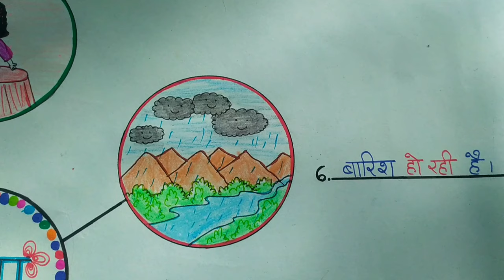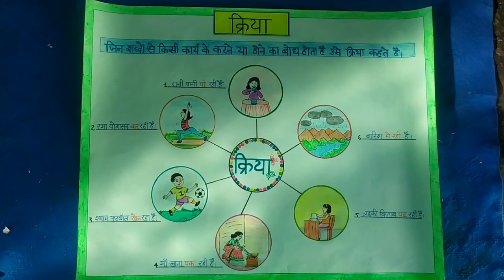क्रिया किसे कहते हैं / kriya chart/ tlm/ hindi chart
दोस्तो यह वीडियो क्रिया के उपर बनाई गई है । इस वीडियो में मैंने क्रिया के बारे में चार्ट पेपर बनाया है जिसमे मैने क्रिया की परिभाषा लिखी है और उसके कुछ उदाहरण दिए है जिसे मैंने चित्रों के माध्यम से दर्शाया है।
इसी प्रकार की  अन्य वीडियो के लिए कृपया चैनल से जुड़े रहें
धन्यवाद